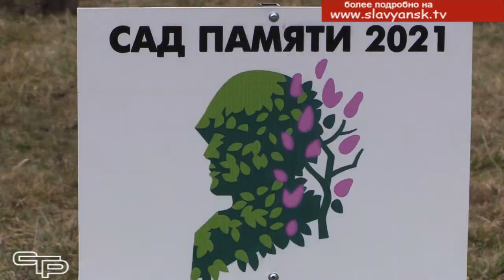И зацветут деревья по весне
Организаторами  замечательной акции «Сад памяти» выступают Всероссийское общественное движение «Волонтеры Победы» и Фонд памяти полководцев Победы при поддержке Фонда президентских грантов. Эта акция уже стала традиционной  и в Славянском районе